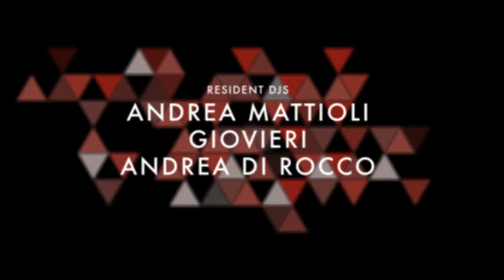Warehouse VIDEO TRAILER - 25.01.14 _ Re-Opening 2014 _ Guest Dj STACEY PULLEN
Warehouse Klub VIDEO TRAILER - 25.01.14 _ Re-Opening 2014
Guest dj STACEY PULLEN
Res. dj  ANDREA MATTIOLI - GIOVIERI
With Us ANDREA DI ROCCO
c/o Pin Up - TERAMO - ITALY